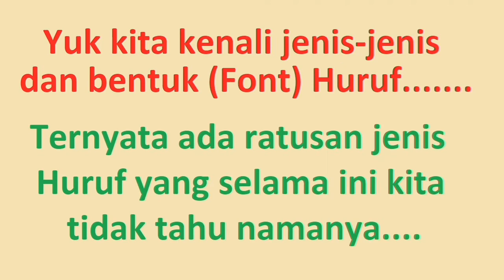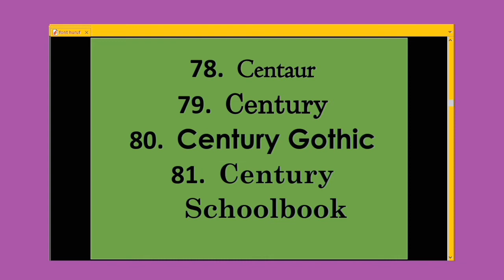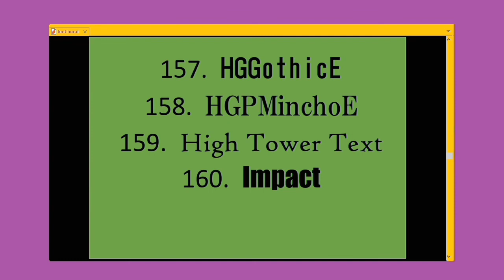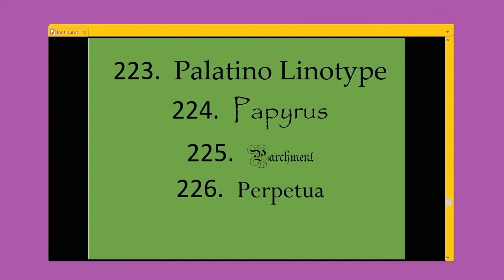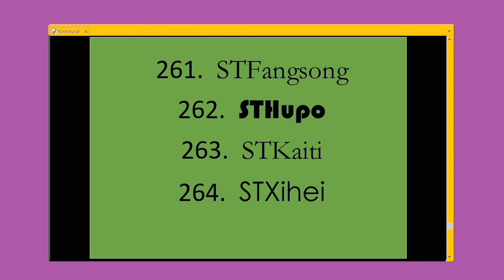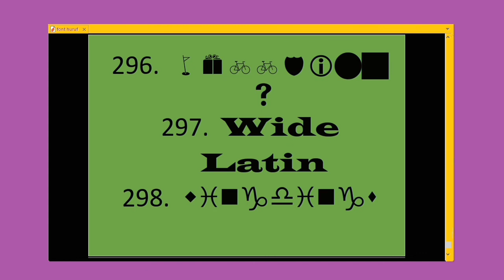300 jenis font / bentuk huruf yang jarang kita tahu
Mengenal 300 jenis font / bentuk huruf yang jarang kita tahu. Kita belajar mengenai nama dan bentuk font huruf yang sering kita jumpai